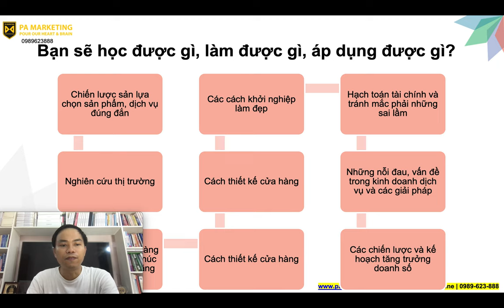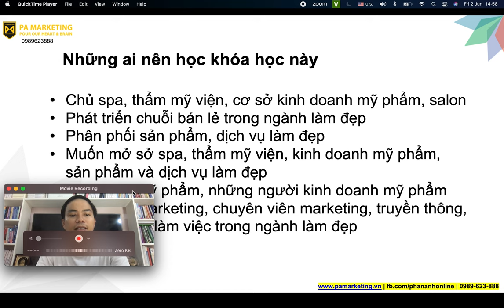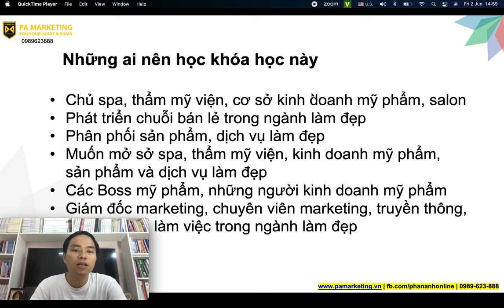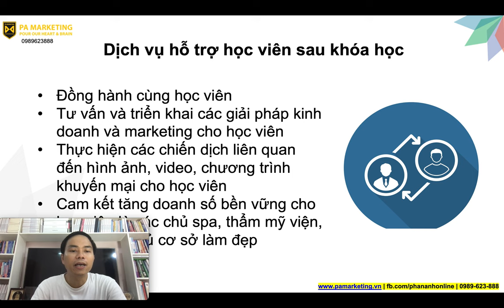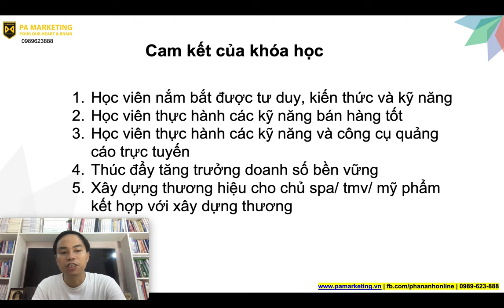Chiến lược Marketing Spa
Mô tả về chiến lược marketing cho một spa:
- Nghiên cứu thị trường
- Xác định mục tiêu và định vị
- Xây dựng hình ảnh thương hiệu
- Xây dựng mạng lưới quan hệ:
- Chiến dịch tiếp thị trực tuyến
- Tạo nội dung chất lượng
- Quảng cáo và khuyến mãi
- Tạo trải nghiệm khách hàng tốt
- Đánh giá và phản hồi khách hàng
- Xây dựng mối quan hệ lâu dài

1. Khóa học TIKTOK BUSINESS & LIVESTREAM

2. Khóa học Facebook & Tiktok

3. Khóa học Livétream Tiktok

Trụ sở: 3A/19, 59 Lê Đức Thọ, Nam Từ Liêm, HN